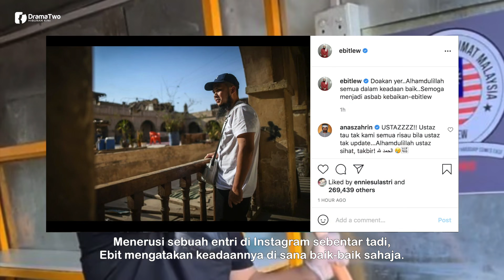SELEPAS 2 Minggu Tiada Khabar, Akhirnya Ustaz Ebit Lew Sendiri Muncul Dedah Keadaannya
Pendakwah terkenal kesayangan ramai, Ustaz Ebit Lew akhirnya muncul selepas dua minggu tidak berkongsi perkembangan sejak melakukan misi kemanusiaan.